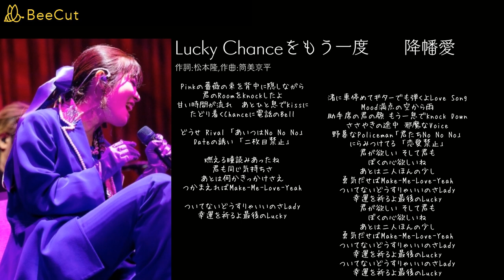Lucky Chanceをもう一度 降幡愛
選曲がいい！自分が知る限りカバーしてる人は降幡愛さんしかしらない。
85年発売のC-C-Bのカバー曲。

田口よ！笠ちゃんも英樹も泣いてるぞ！

メインチャンネルが消された時のためのバックアップチャンネルを作りました。ぜひ下記のバックアップチャンネルのご登録お願いします。